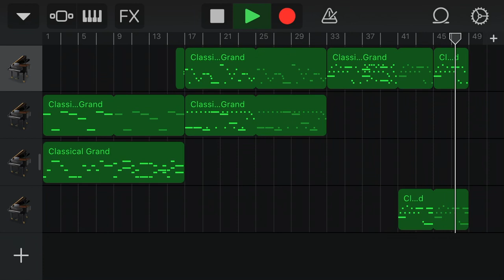Undertale once upon a time GarageBand piano (I’m not good at music)